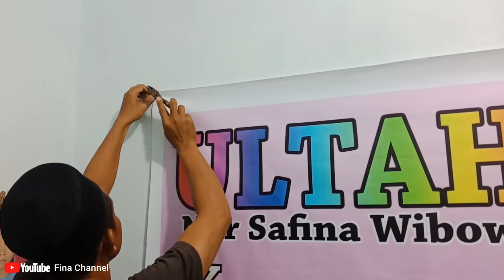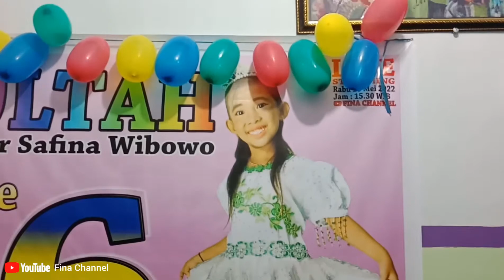Persiapan ULTAH | bersama keluarga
Persiapan Ultah ku yang ke 6
Semoga acaranya lancar